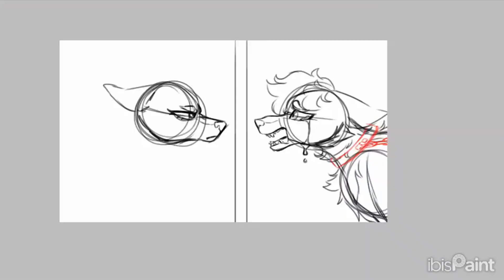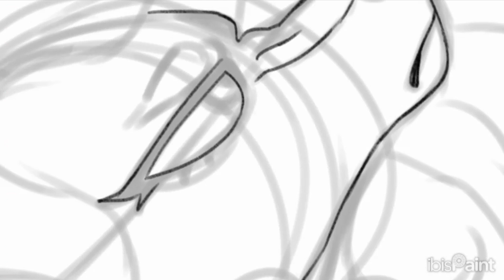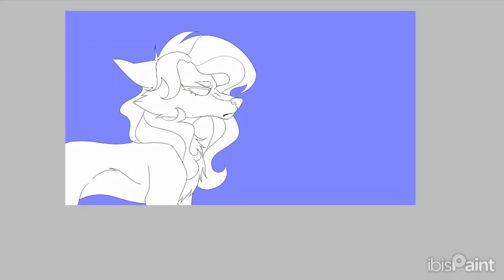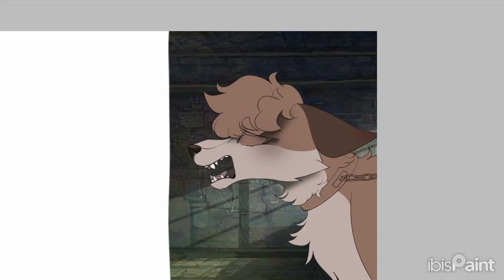◤Lee's Death 3.0◢ - Redraw AU Speedpaint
╰﹒☆‿‿ INFO
Hello, everyone!! It's been about 2-3 years since I drew the first Coulter death, so I decided to remake it a third time. I really like how it turned out this time and I've definitely improved from the last time I made this drawing. All characters in the video belong to @BeanieTVProductions !
SIDE NOTE : This AU will be posted in chronological order.

╰﹒☆‿‿ TIMESTAMPS
0:00 - Intro
0:08 - MANIA - Reason (feat. Remy Night) | Liquid DnB | NCS - Copyright Free Music
3:01 - 32Stitches - Uncharted [NCS Release]
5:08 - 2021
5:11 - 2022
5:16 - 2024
5:23 - Outro

╰﹒☆‿‿ UPCOMING VIDEOS
◟Rosemary's Death 3.0
◟Coulters' Death Aftermath 2.0
◟It Hurts to be Pretty Remake
◟Legacy Cast Redesigns
◟Beanie Boo Wolf DTIYS Entry

╰﹒☆‿‿ EXTRA
Drawing: IbisPaint X
Editing: CapCut